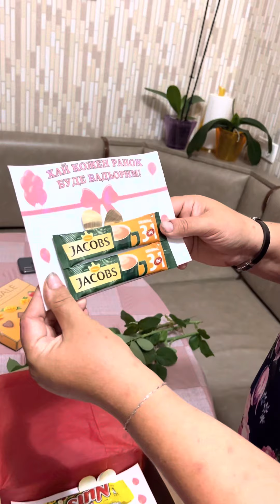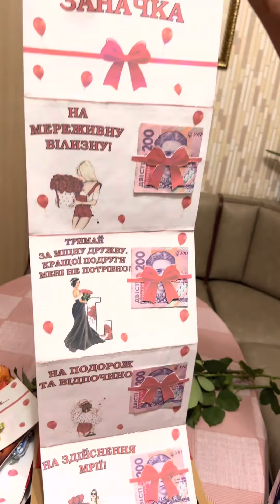Поздравление с днем рождения и знакомство с переселенкой Ксюшой🌹🌹🌹распаковка подарочка🎁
С Ксюшей я знакома больше года, познакомились на моем прямом эфире в ТИК ТОКЕ.
Ксюша добрый и отзывчивый человек, много помогает мне по дому и на огороде.
Надеемся и верим, что Ксюша скоро вернётся домой.